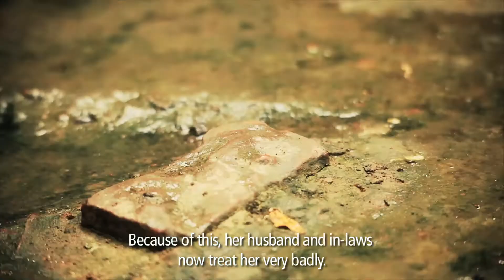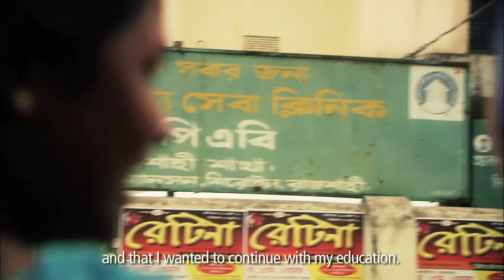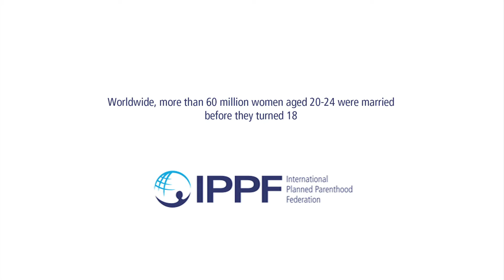IPPF GIRLS DECIDE: HOSAN'S JOURNEY, BANGLADESH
Girls Decide: Hosan's Journey, Bangladesh

Hosna is 14 years old and has found out that her father has arranged her marriage. She wishes to continue her studies and does not want to marry now. The Family Planning Association of Bangladesh help her by organizing a meeting with her family to explain her fears and the illegality of child marriage.

Share the stories of girls from around the world in their journeys to make informed choices about sex, pregnancy and relationships.